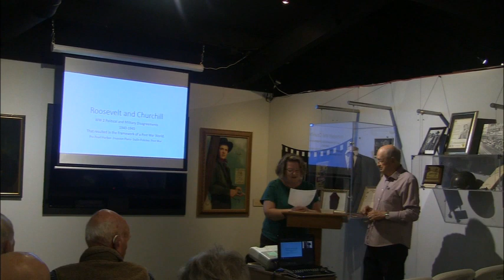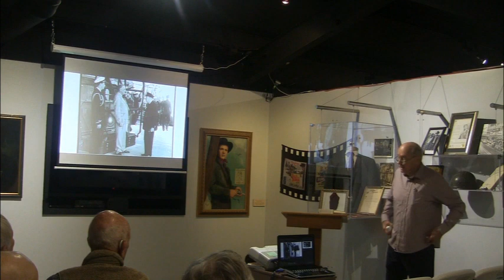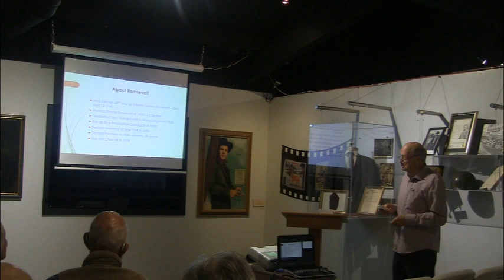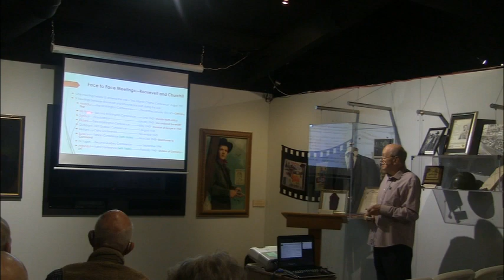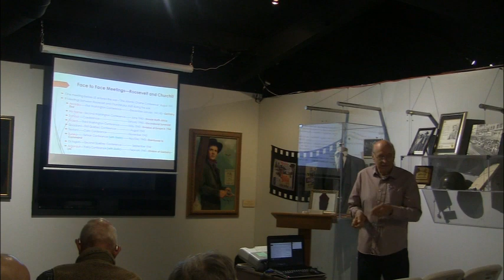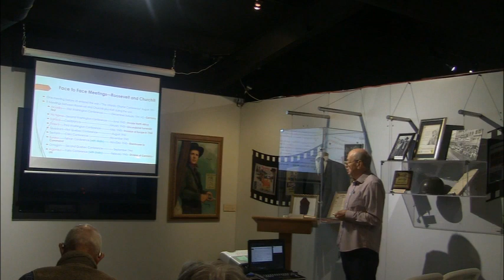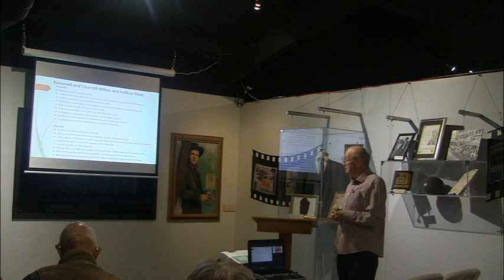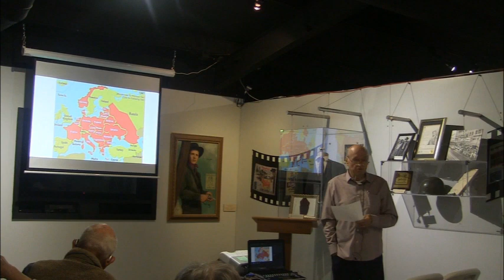Lunch Break Special June 6th, 2023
June's Lunch Break Special Speaker was Ron Robinson.